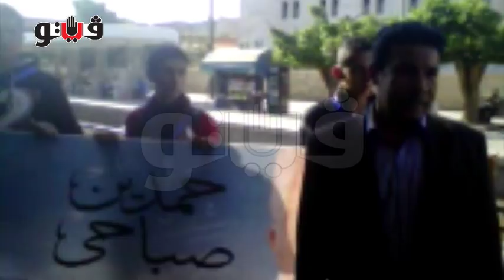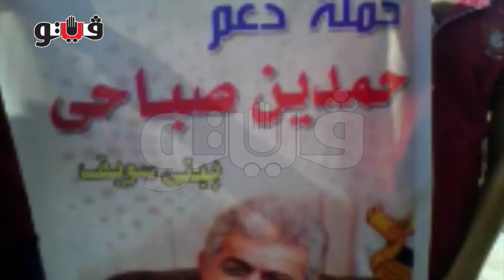انطلاق "يا مقبل يوم وليلة" لدعم "صباحي" ببني سويف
استقبل العشرات من أعضاء حملة "حمدين صباحي" المرشح لرئاسة الجمهورية، القطار رقم 982 ضمن فاعليات حملة "يا مقبل يوم وليلة" التي أنطلقت اليوم تجوب اليوم محافظة الصعيد بداية من بني سويف.